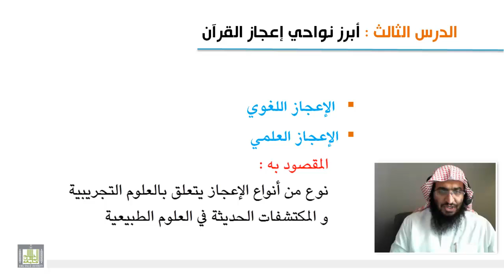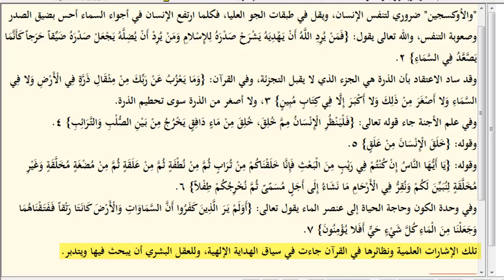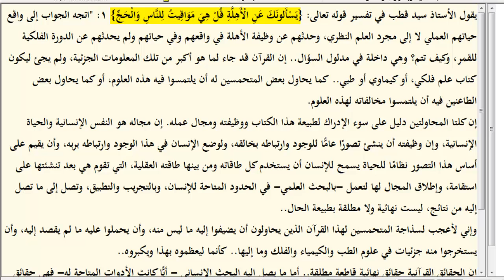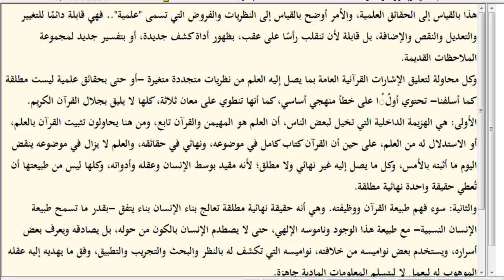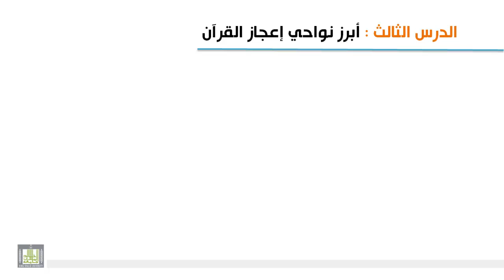علوم القرآن - الإعجاز العلمي